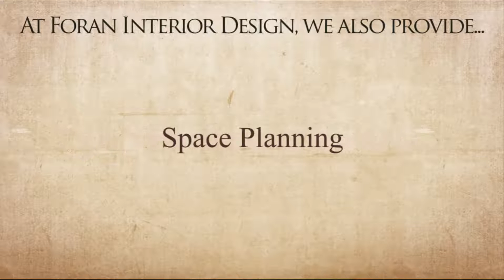Foran Interior Design Commercial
A showcase of some of our work at Foran Interior Design. If you like what you see and are interested in having us work for you, please give us a call to set up an in-home consultation.

Thank you! We look forward to hearing from you.